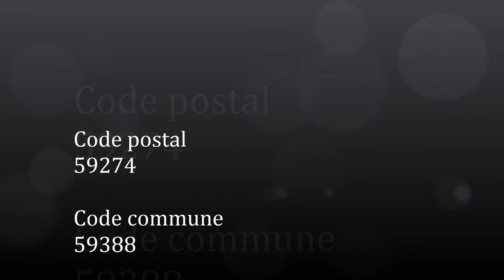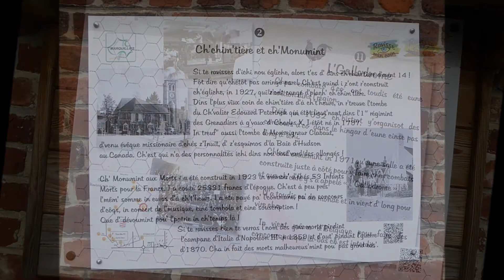Les-Hauts-de-France / Nord (Marquillies)